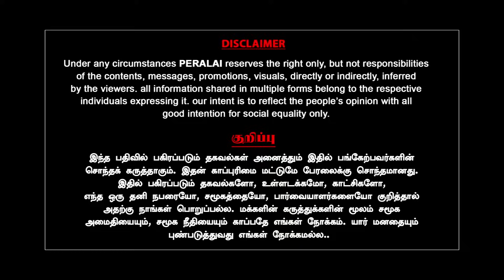சிறைவாசிகள் விடுதலை! வெளிவராத SECRETS! திமுக செய்தது என்ன? | Yasir | Indrakumar | Muslim